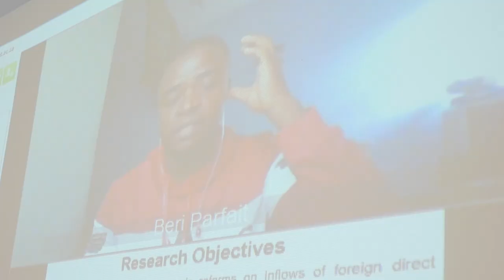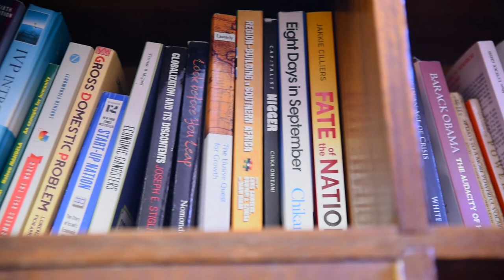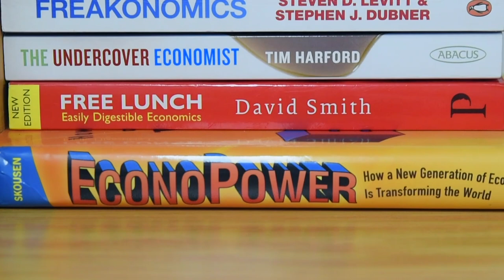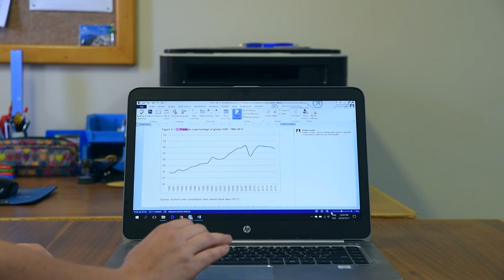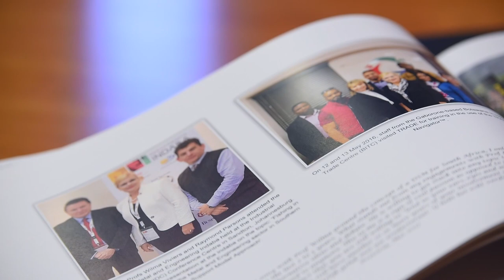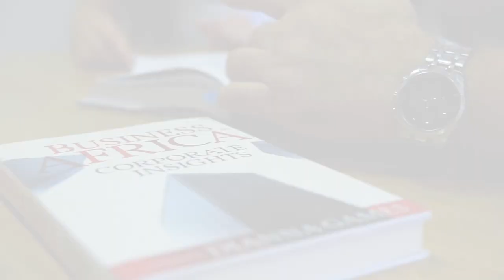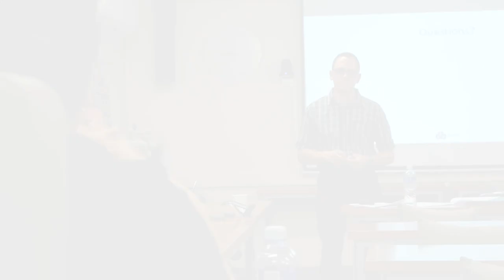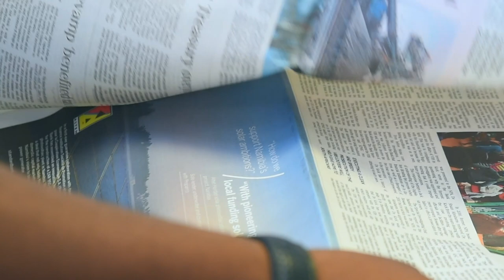Faculty of Economic & Management Sciences | Trade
TRADE (an acronym for Trade and Development) is a research focus area at the North-West University (Potchefstroom Campus) specialising in the fields of international trade and economic development. Prof Wilma Viviers is the director of TRADE, and also holds a prestigious Chair in the WTO Chairs Programme.